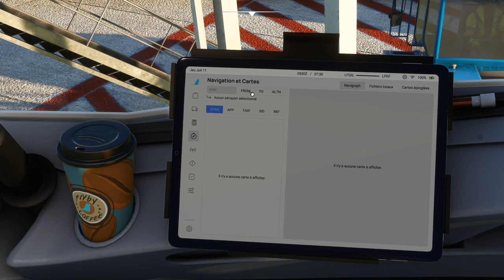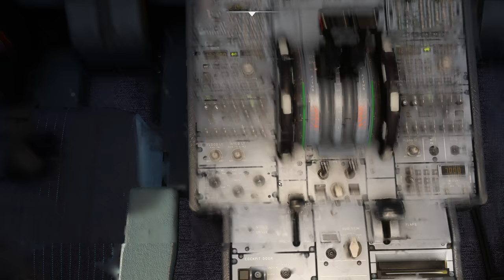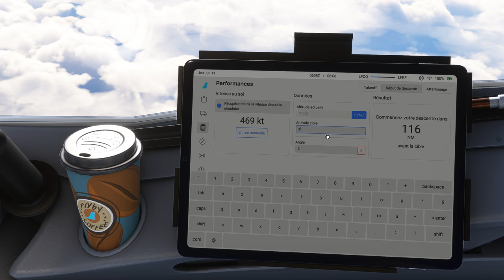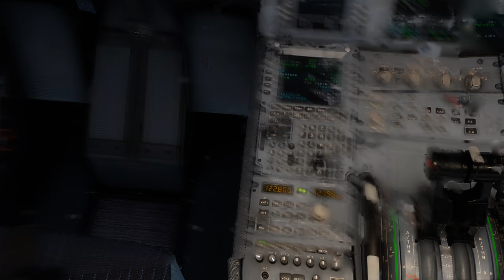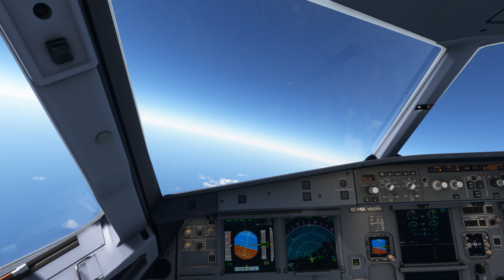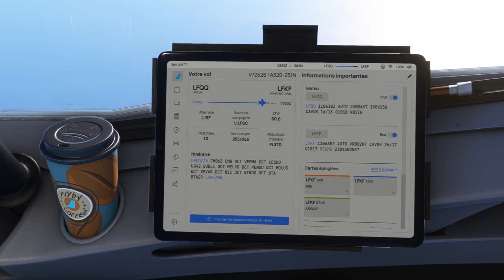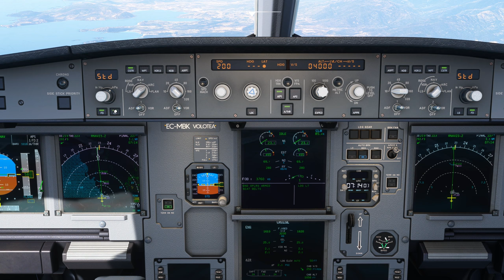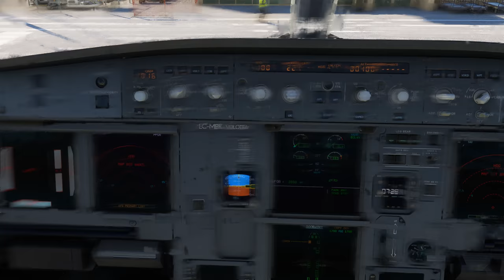Vol VOLOTEA avec météo réelle et trafic entre Lille Lesquin et Figari LFQQ LFKF A320 NEO 2K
Vol VOLOTEA avec météo réelle et trafic entre Lille Lesquin et Figari LFQQ LFKF
DX12

00:00 Préparation de l'avion
09:00 Push Back et Taxi
18:00 Décollage et Montée au FL 370
38:00 Palier au FL 370
1:28:00 Descente jusque 4000 Ft
1:48:00 Approche et Atterrissage